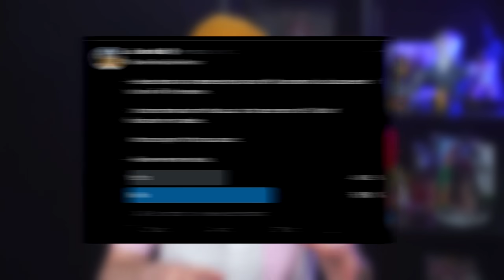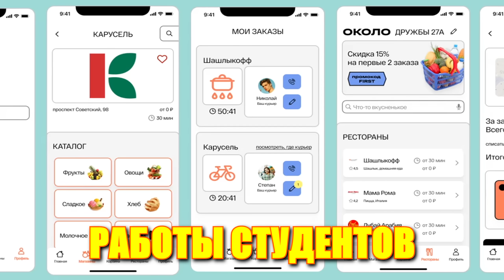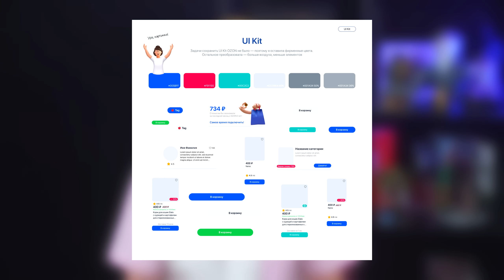НЕЙРОФАНАРТ ПО GENSHIN IMPACT || МАСК ПОД СЛЕДСТВИЕМ! || Учёные вырастили мозг в пробирке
Новости по таймкоду
00:00 - День рождения
00:51 - Украли фанарт
02:05 - Маск под следствием
07:13 - Учёные вырастили мозг в пробирке
08:45 -  Экоактивисты облили картину Ван Гога
11:54 - Аллергия на оргазмы
13:14 - Неделя толстого медведя